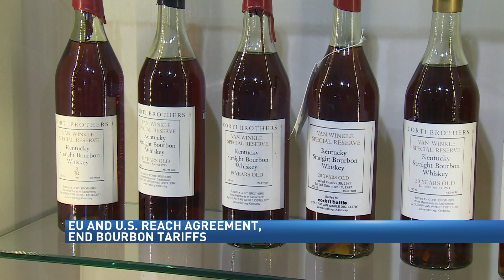EU drops tax on Kentucky Bourbon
Industry leaders say it was costing distillers millions